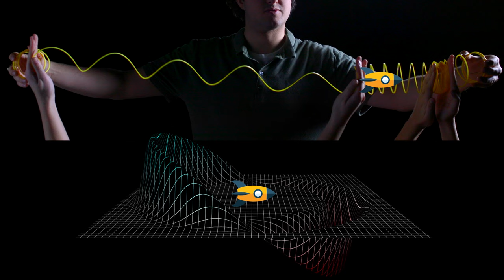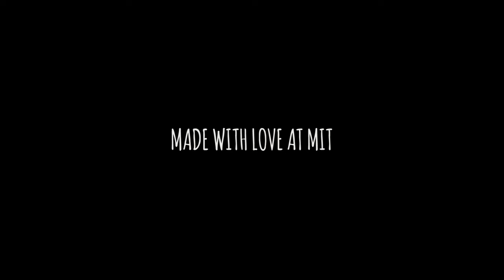The Science of Warp Drives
Warp drives, negative mass, exotic matter - these all sound like the stuff of science fiction. But MIT explains how our stranger-than-fiction universe could be explained by actual physics!
Written by: Elizabeth Choe ‘13 with Isaac Yandow ‘15
Additional scripting: George Zaidan ‘08
Content review: Cooper Rinzler, MIT Allanore Research Group

Produced by: Elizabeth Choe ‘13
Director: George Zaidan ‘08
Editor: Per Hoel
Special effects: Loren Sherman ‘16
Production assistant: Ceri Riley ‘16
Hosted by: Isaac Yandow ‘15
Special thanks: Nika Hollingsworth